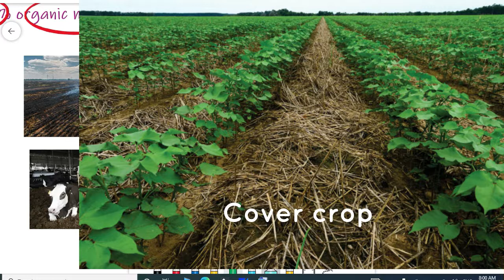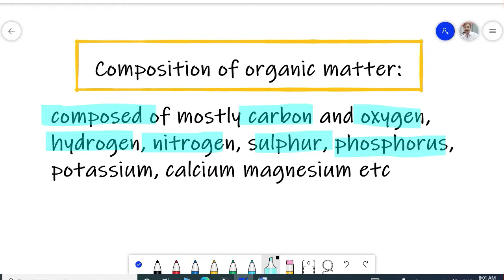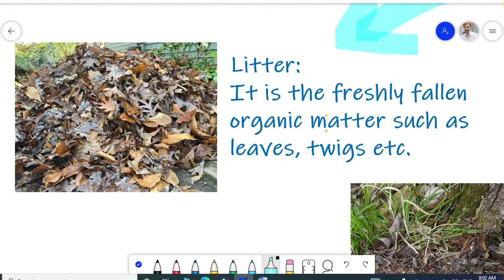Soil Lecture #10 Organic Matter for B.S. M.Sc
Soil organic matter, sources, composition,